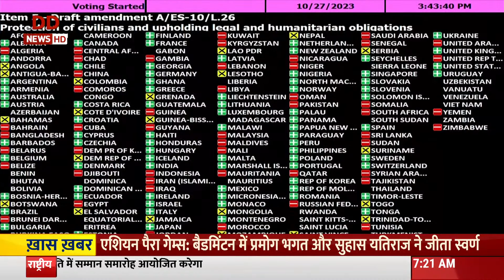Vaarta | News in Sanskrit | संस्कृत में समाचार